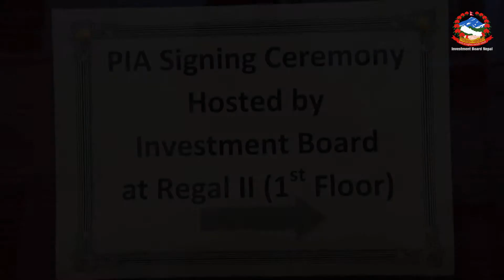PIA Signing Ceremony-IBN-Hongshi Shivam Cement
Project Investment Agreement (PIA) Signing Ceremony between Government of Nepal, Investment Board Nepal and Hongshi Shivam Cement Pvt. Ltd.
September 3, 2017 | Kathmandu